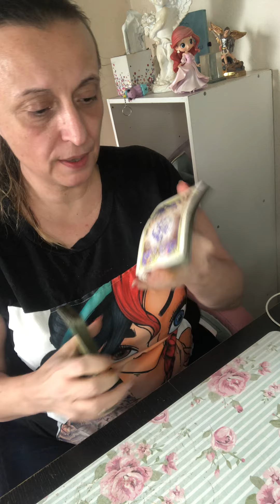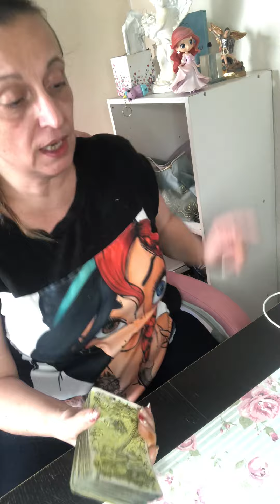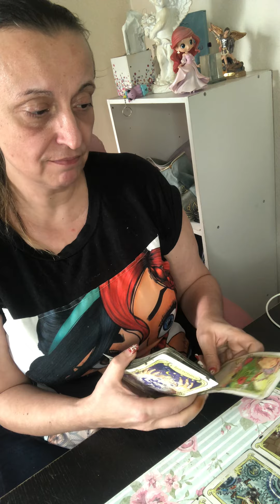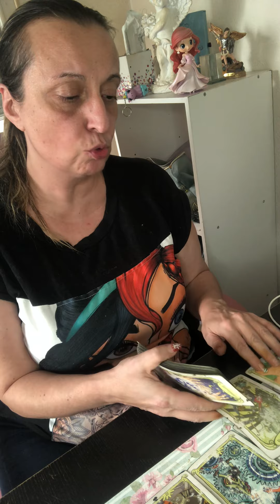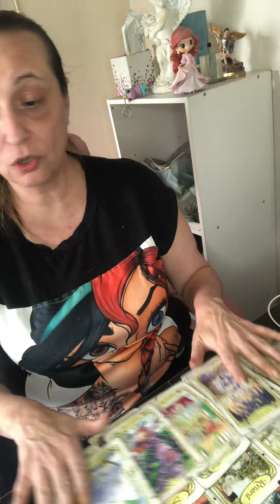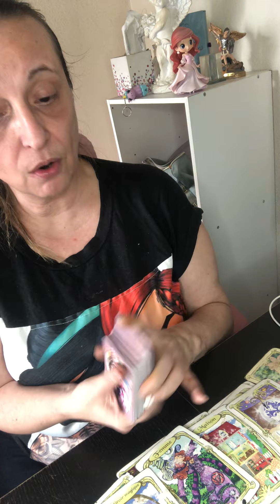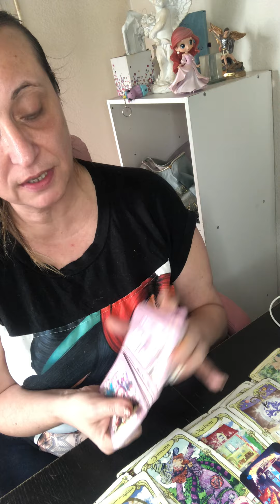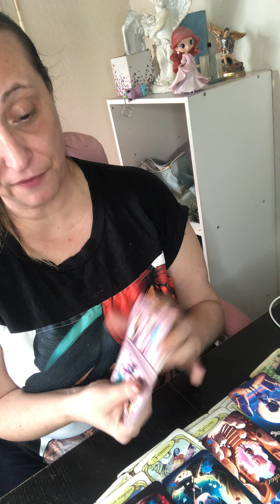Deux tas analyse ce que tu désire